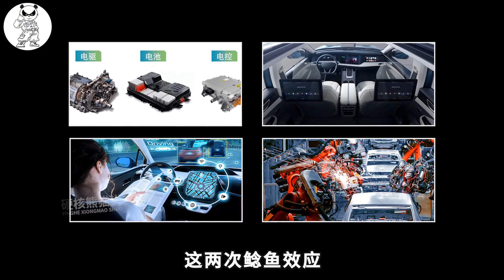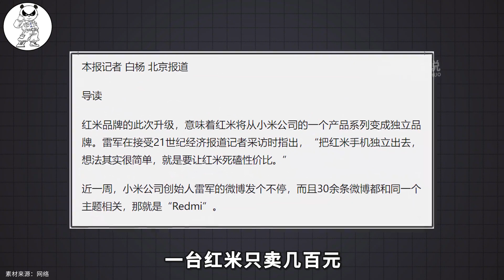创新技术不够，小米汽车能当鲶鱼吗？